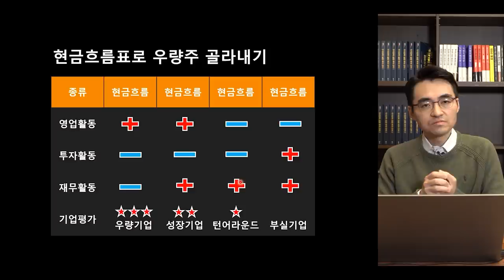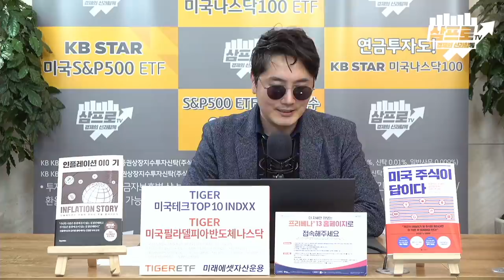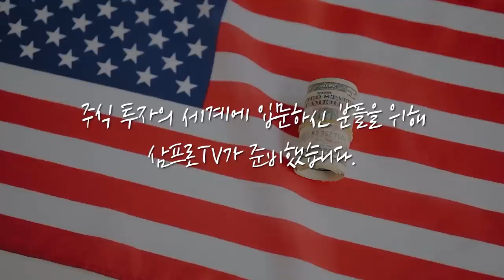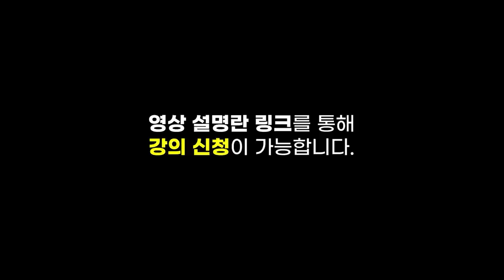[증시 셔터맨] 기관의 순매수, 가치주의 상승.. 양 시장 우상향 마감 f.유안타증권 박현상 차장